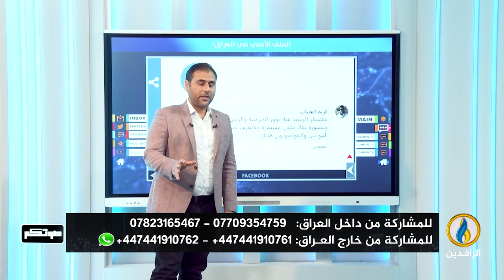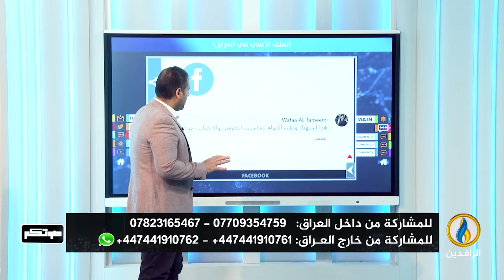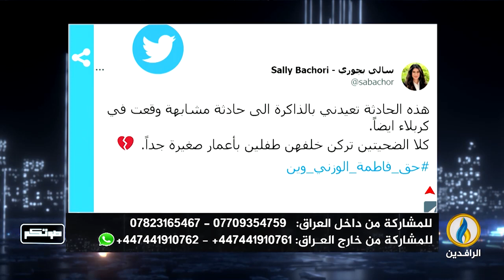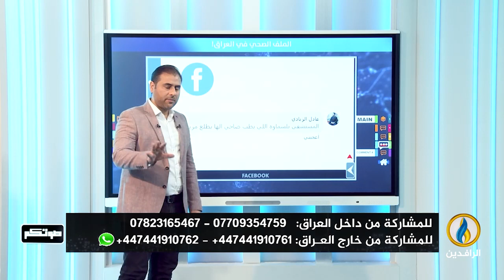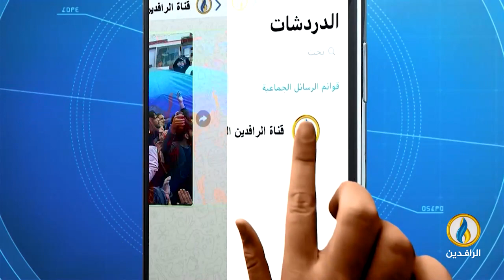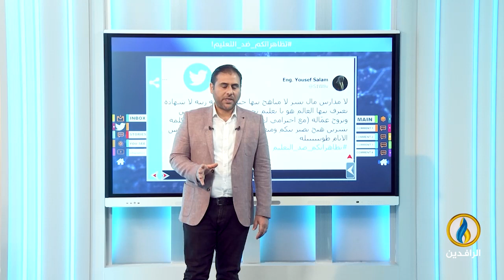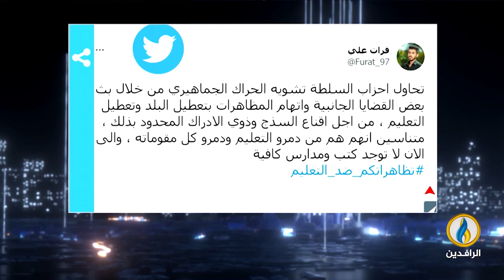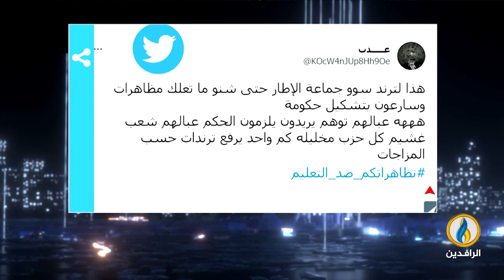صوتكم | 27 - 09 - 2022